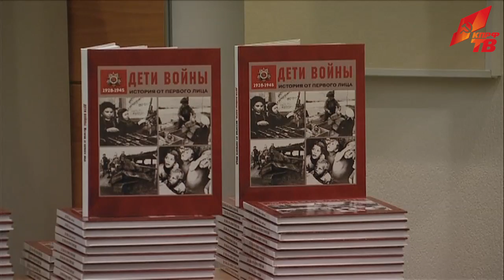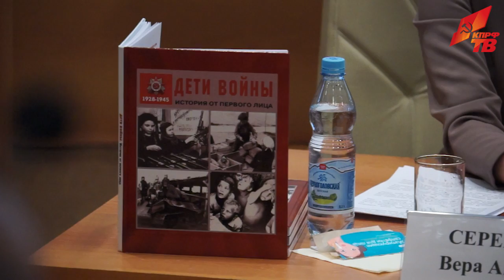О "Детях войны" снимут кино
КПРФ продолжает борьбу за права "Детей войны". После презентации книги "Дети войны. История от первого лица", журналист Вера Серебровская рассказала КПРФ.ТВ о намерении снять
фильм для федерального канала, рассказывающий о Детях войны. Репортаж Ивана Жушмана, Алексея Шелякова и Николая Прокопенко.